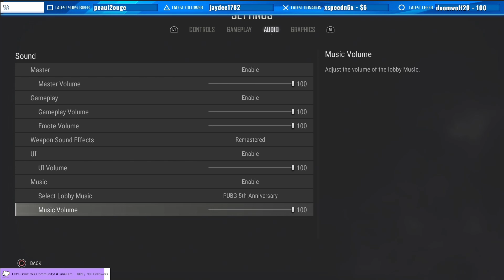(PS5) PUBG Undergrounds #1 | First Gameplay, First DUB!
Hello Silienced Tuna here, Back with another video.
This time were playing PUBG, it's true this is first game on PUBG and First win on Duos!! let's go.

Hey! want sweet overlays, custome emotes, custome logos, sub badges, etc.
Click the link below to sign up and recieve your first patch to get you started!.